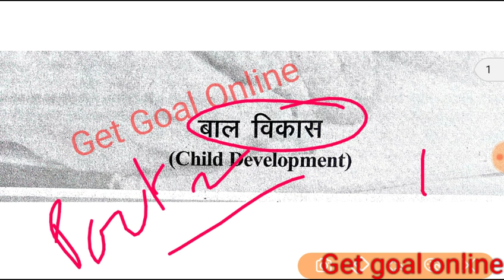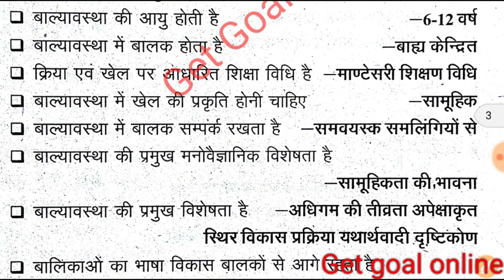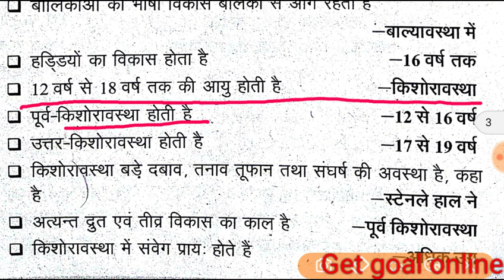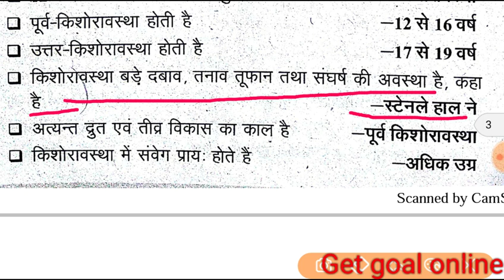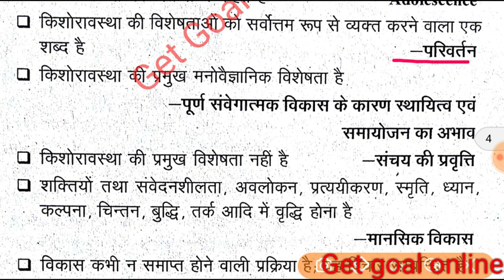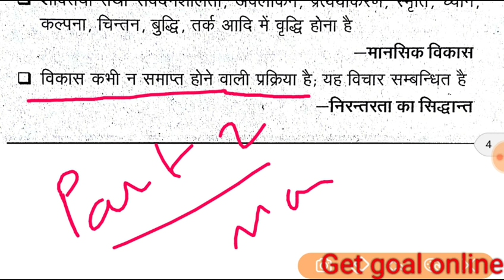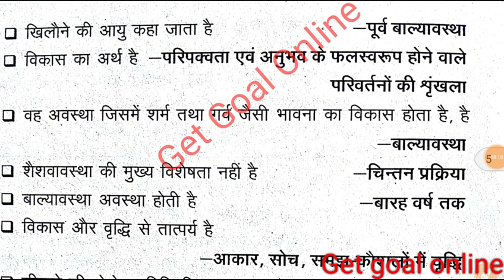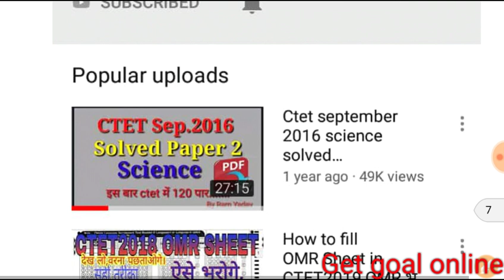P2,बाल विकास के महत्वपूर्ण प्रश्न,valyvasth kishoravastha ke important Questions in hindi